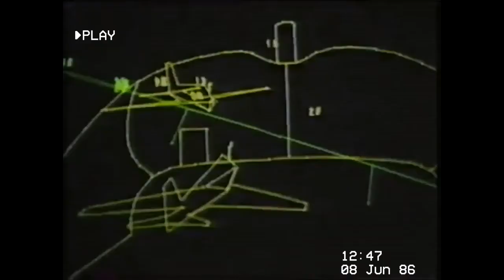𝘈𝘎𝘎𝘙𝘌𝘚𝘚𝘖𝘙𝘚 (War Aesthetics Mixtape Reupload) in HD Quality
Hello ladies and gentlemen, I am back again with a new reupload to wish you a great weekend. Have a wonderful time! ❤

Video Creator:

Mixtape / War Aesthetics

Danger - 22:39